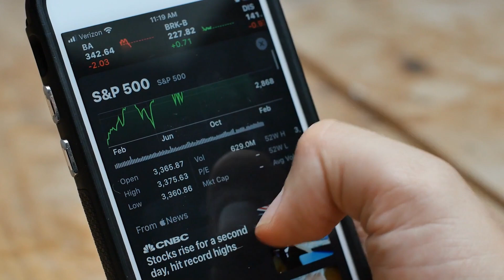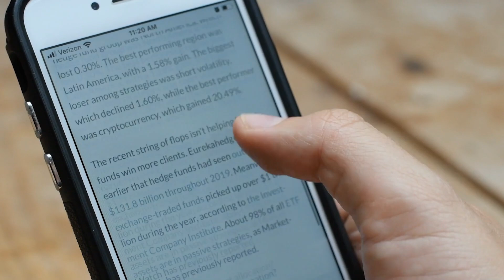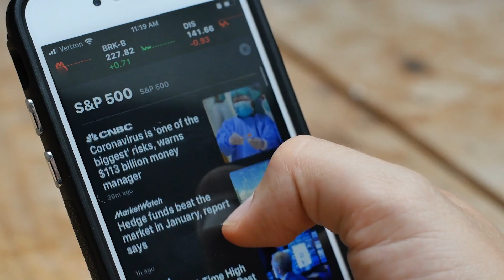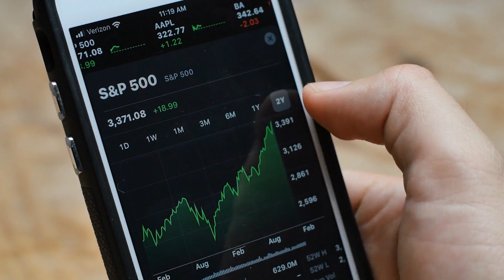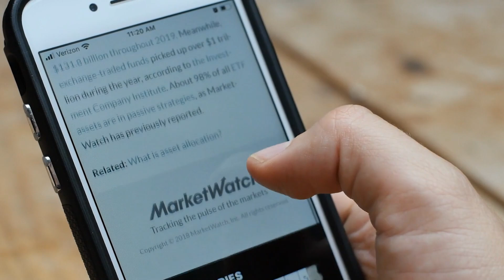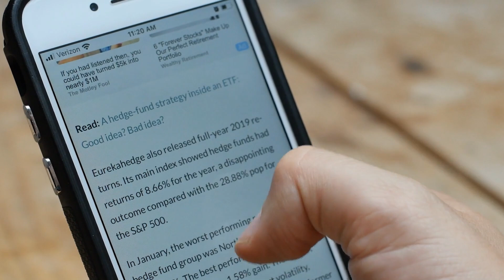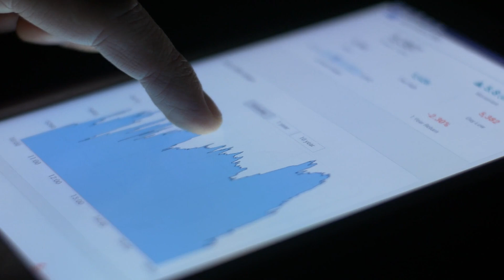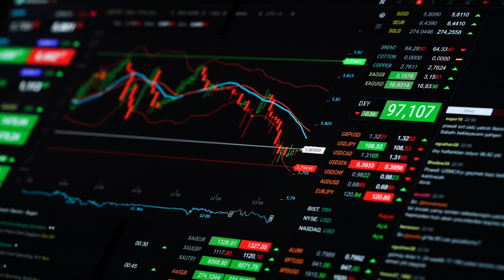US elites never lose control over bank crashes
The Silicon Valley bank was a bit of an oddity. The Federal Reserve warned about interest rate changes but SVB kept it's flawed business model. Shrewd powerful investors like Peter Thiel took the appropriate steps. The Magabanks will gobble up what's left of SVB and the Swiss government is saving the struggleing CreditSuisse. Whatever happens, the US elites maintain their control.